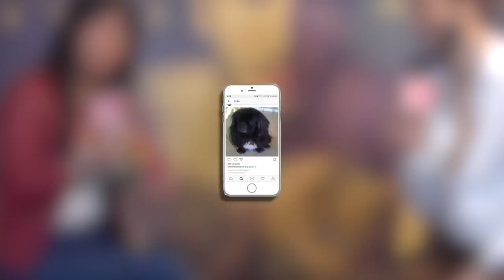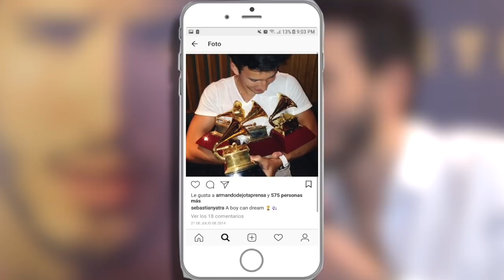LA MEJOR ENTREVISTA de Sebastián Yatra